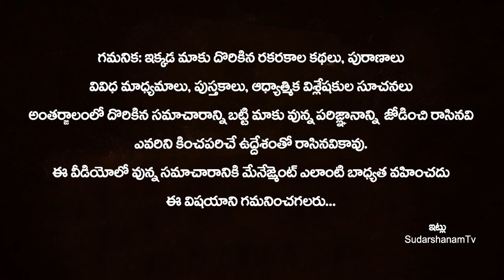ఆడవాళ్ళు పొలాల అమావాస్య రోజు ఇలా పూజ చేసినా ఈ కథ విన్నా అనంత అదృష్ట యోగం..! Polala AMAVASYA Katha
ఆడవాళ్ళు పొలాల అమావాస్య రోజు ఇలా పూజ చేసినా ఈ కథ విన్నా అనంత అదృష్ట యోగం..! Polala AMAVASYA Katha | Significance of Polala Amavasya 2021 | SudarshanamTv